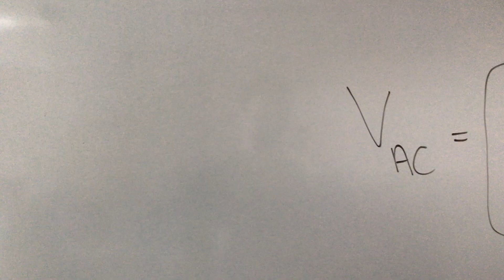Hiropubliciades 2018 de l'IUT d'Evreux - 1er prix catégorie vidéo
Vidéo réalisée par des étudiants pour promouvoir le DUT Mesures Physiques de l'IUT d’Évreux dans le cadre du concours de création de supports de communication Hiropubliciades organisé chaque année pour les étudiants en 1ère année de DUT Techniques de Commercialisation de l'IUT d’Évreux.